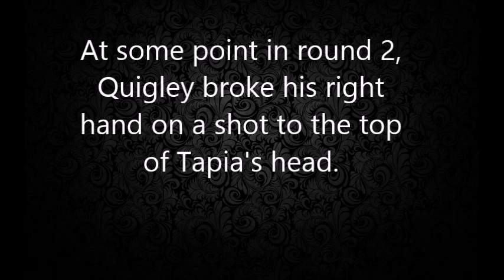Jason Quigley vs Glen Tapia: Highlights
Highlights of the Middleweight war between Unbeaten Irish prospect Jason Quigley and veteran Glen Tapia of New Jersey.

I OWN NONE OF THE FOOTAGE!!!